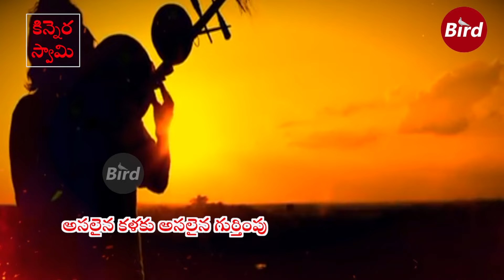మొగిలయ్యకు సరైన గుర్తింపు | Recognition for Mogilaiah | PAWAN KALYAN